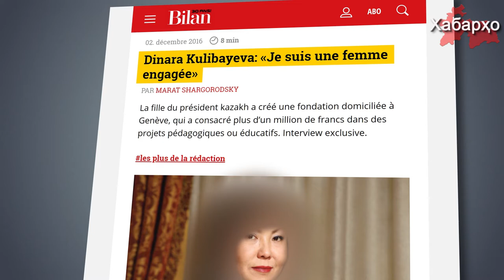Духтари Назарбоев дар Швейтсария қаср харидорӣ намуд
Духтари собиқ раисҷумҳури Қазоқистон Динара Кулибаева дар Швейтсария амволи ғайриманқулаи пурқимат, қасри машҳури Белривро харидорӣ намуд, дар ин хусус маҷаллаи Швейтсарии Bilan аз санаи 21-уми август менависад.

Пурра дидани ҳамаи хабарҳо дар як барномаи "Хабарҳои Тоҷикистон ва Осиёи Марказӣ 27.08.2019 (اخبار تاجیکستان) (HD)"